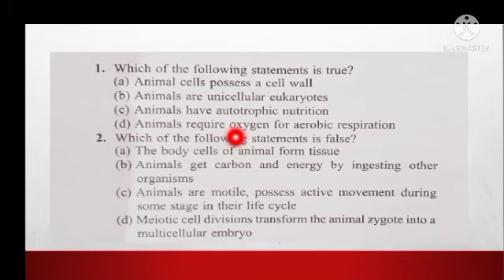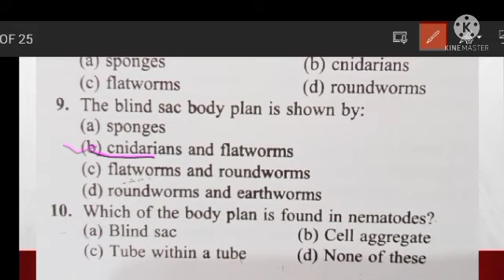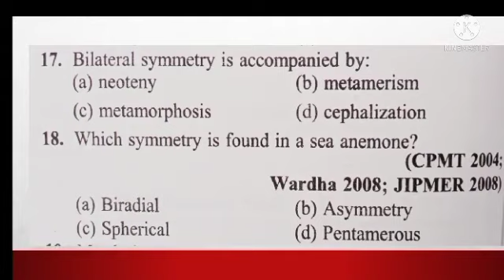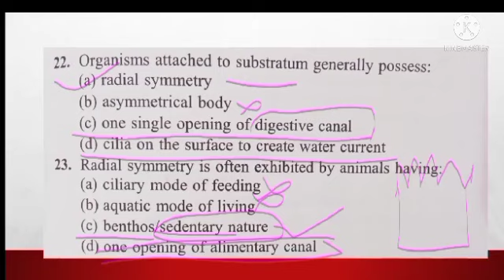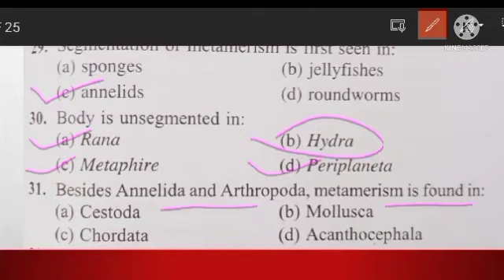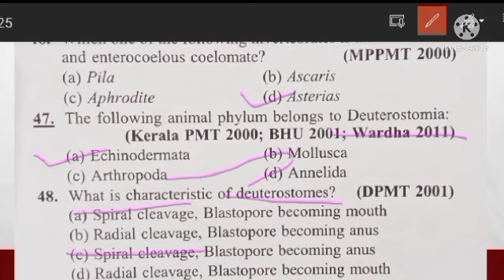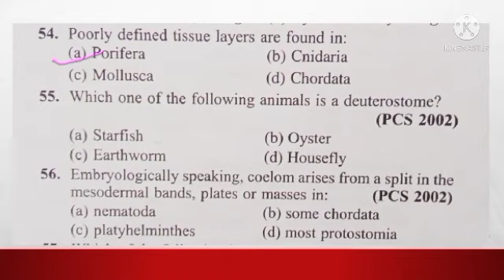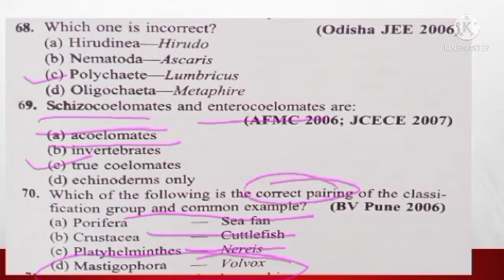TGT bio practice set 36,animal classification,protostome and deuterostome, radial_biradial_bilateral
In this video we will solve 65 questions about classification of animals.